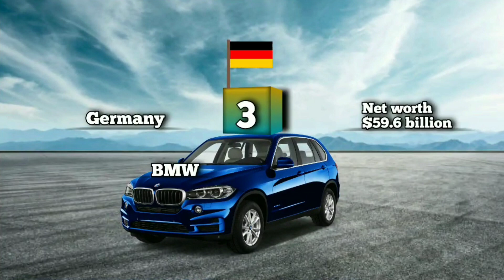Most Popular Car Brands 2023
and all png images taken from given websites and author.. Thanks for supporting me🙏💯🙏

The information related to the net worth shown in this video is approximate and not exact because all the data is taken on the basis of the information available now. Visit the brands' websites for more information. Thank you 🙏

On our channel AKR Gyan Facts, you will find interesting information, motivation videos, fact videos, history, sports videos, share market, news and all informative videos. It is our endeavor that we keep bringing new fact-based videos related to such countries and abroad for you and keep providing you information.